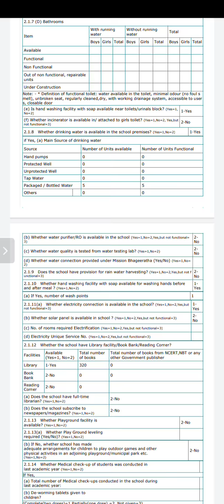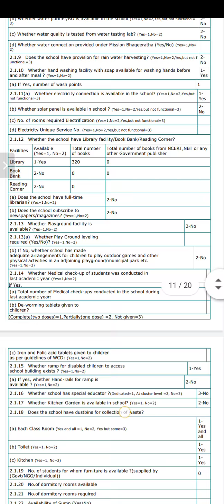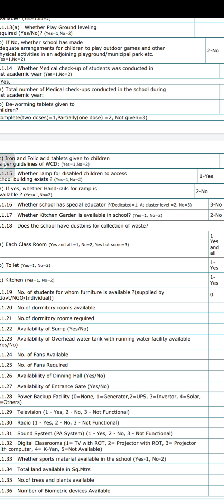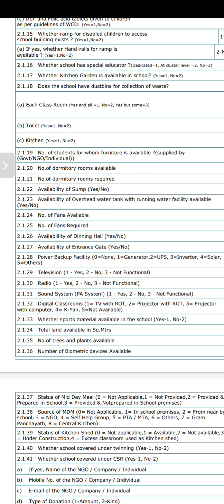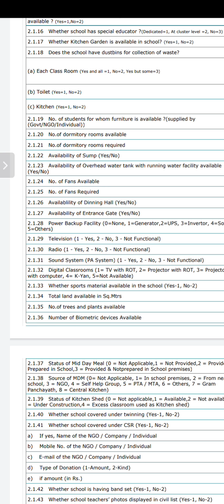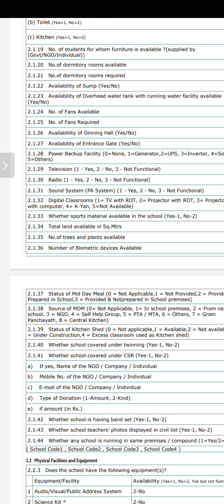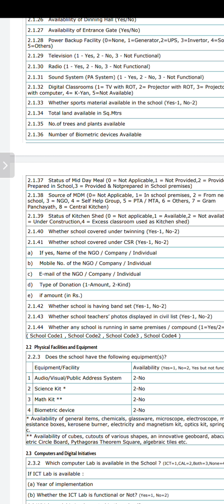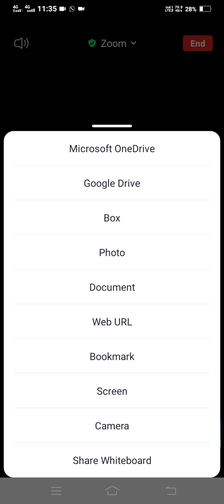సీనియర్ ఉపాధ్యాయుని చే U_dise ఫార్మేట్ నింపే విధానం వివరణ2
సీనియర్ ఉపాధ్యాయులు చే Dise ఫార్మేట్ నింపే విధానం వివరణ పార్ట్2